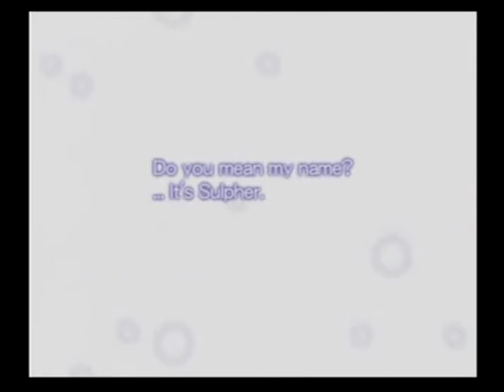Leress Plays Mana Khemia Part 1: School Days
Well let's get this show on the road.